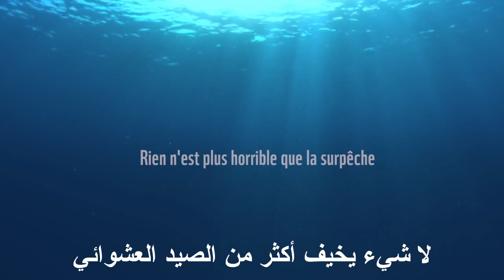Horrible ?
مخيف...؟
لا شيء يخيف اكثر من الصيد العشوائي.
اتخذ القرار الصحيح و اصطاد بطريقة مستدامة. ⚓✅
التصدي للصيد البحري العشوائي و احترام قوانين الصيد البحري ليس خيار أو امتياز بل هو واجب.